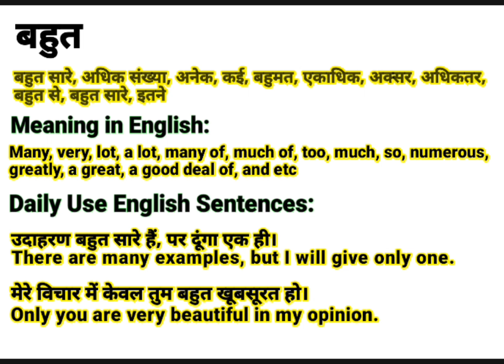बहुत को इंग्लिश में क्या बोलते हैं || Bahut meaning in English || Daily Use English Sentences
About this video:
This video is about the Hindi Word ‘बहुत ‘’.This word ‘बहुत ‘’ is frequently used in our daily life. It is used in films, Urdu or Hindi Poetry (shayeri). So “बहुत ” word has been defined here with it’s English and Hindi meanings for viewers and learners. I think, this video will help to learn this word completely along with examples in English and Hindi. If you are willing to get more words like this, Please visit my channel to find  English and Hindi vocabulary to enhance your word meaning power, also subscribe to this channel to get notifications for new videos.

Contents of this video:
बहुत का हिंदी अर्थ:
बहुत का अंग्रेजी मतलब:
बहुत Sentences in spoken:

Your queries In this Video:
Bahut meaning in English.
What is Bahut in English?
Bahut ka hindi matlab.
बहुत का क्या मतलब होता है?
बहुत का हिंदी मतलब.
Bahut ka kya matlab hota hai?
Basic definition of Bahut.
बहुत kiya hai?
बहुत pronounce.
बहुत का उच्चारण कैसे करें?
बहुत meaning in Hindi.
बहुत meaning in Urdu.
बहुत meaning in English.
बहुत meaning.
बहुत synonyms.
बहुत kiya hota hai?
बहुत use in sentence.
बहुत examples in Hindi and English.
Meaning of Bahut.
Definition of Bahut.
Meaning of Bahut in Hindi.
Meaning of Bahut in English.
Meaning of Bahut in Urdu.
Examples of Bahut in Hindi.
बहुत का पर्यायवाची शब्द
बहुत क्या है? What is Bahut ? Meaning & Synonyms with Definition and Examples in Hindi and English.

Thanks
Educare Desk